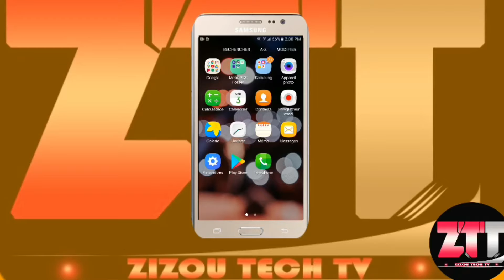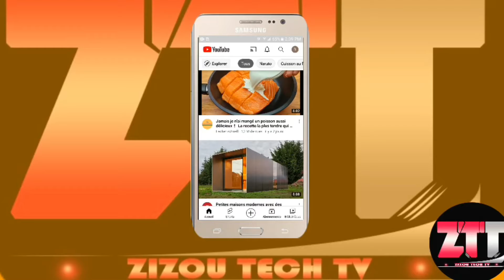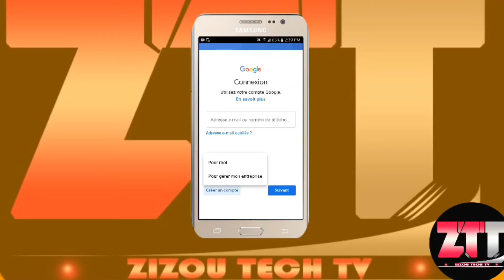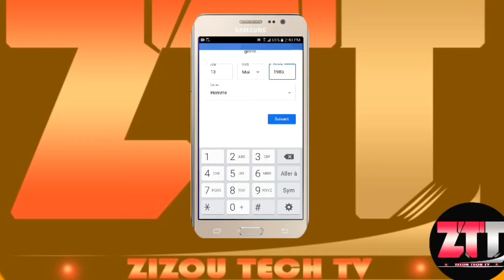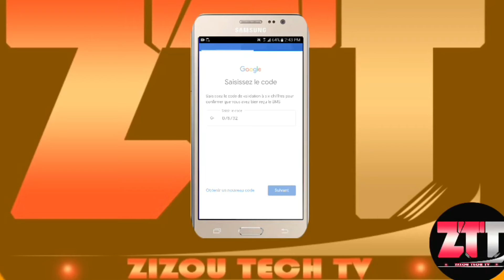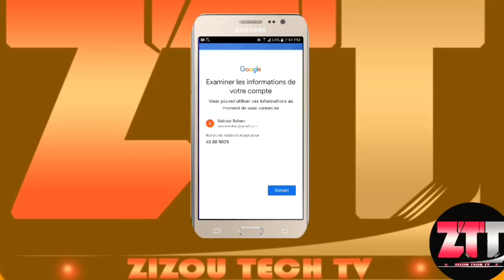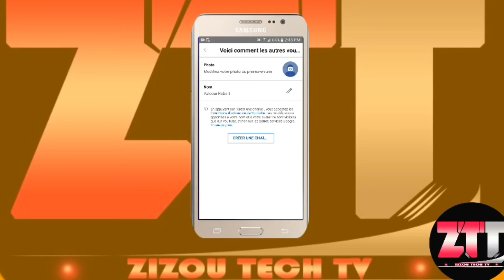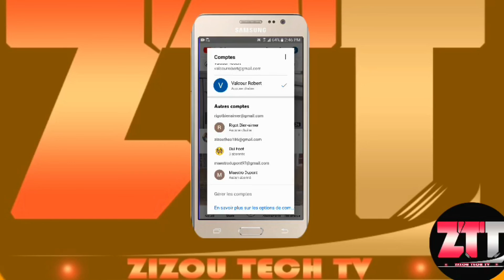KIJANW KREYE PLIZYÈ COMPTE GOOGLE, PLIZYÈ CHANEL YOUTUBE SOU TÉLÉPHONE OUBYEN LAPTOP OU.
Salut, jodia nan bèl video sa mwen vin aprann ou kreye plizyè compte Google e kreye plizyè chanel sou téléphone oubyn laptop ou.

Abone ak Chanel la oumenm ki poko fè pati fanmi an, peze bouton s’abonner oubyen subcribe la, aktivite ti cloche 🔔 notification an voyel sou tout, pouw pa rate lòt vidéo kap vini yo.

Nan vidéo sa mwen vin aprann ou kreye plizyè compte Google e kreye plizyè Chanel YouTube sou telefòn ou, oubyen laptop ou.